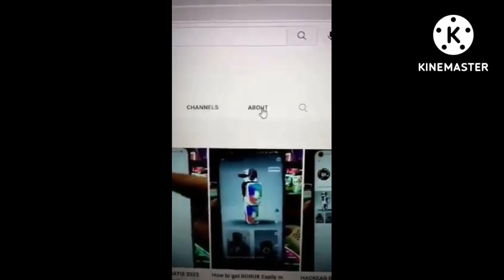Skeletons Roasting scamming robux videos (bruh momment)